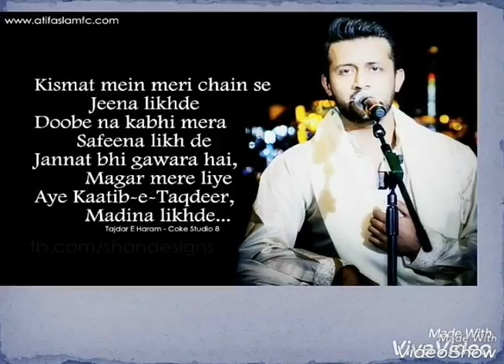Atif aslam : Happy Birthday ATIF ASLAM march 12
IN THE ABOVE video images are collected by various websites and sources

Muhammad Atif Aslam is a Pakistani singer and film actor. His movie debut was the 2011 social drama Bol. He has recorded numerous chart-topping songs,[1] and is known for his vocal belting technique.[2] Aslam is the youngest recipient of Tamgha-e-Imtiaz, a Pakistani civilian decoration.

Aslam was born into a Punjabi Muslim family in Wazirabad, Punjab, Pakistan. He began his education in kindergarten at Kimberley Hall School, Lahore. In 1991, he moved to Rawalpindi where he continued his studies in St. Paul's Cambridge School, Satellite Town, Rawalpindi. In 1995, Aslam returned to Lahore where he continued his studies in Divisional Public School. He attended Punjab Institute of Computer Science (PICS) to do his Bachelor's degree in Computer Science (BCs).[3][4]

Aslam played cricket and got interested in music. Even though Aslam always admired Nusrat Fateh Ali Khan and Abida Parveen,[5] his first love was for cricket and he dreamed of representing his nation as a cricketer. He was a fast bowler and his passion for the sport saw him being selected for the national Under 19 cricket team trials. At one stage Aslam was training to represent his country in the U-19 World Cup.[citation needed]

Spurred on by his friends, he began to sing in public during his days at PICS, where he met guitarist and talented young composer, Goher Mumtaz. After performing at their college and at various restaurants, they eventually formed a band named 'Jal' – an Urdu/Hindi word which means 'water'. Working together, the pair recorded the song "Aadat" with the help of Salman Albert, amongst other established and accomplished Pakistani musicians, and the music video for "Aadat" was shot in a warehouse in Karachi. Within a matter of weeks, "Aadat" became popular on a host of promotional Pakistani music websites and went viral online, making Aslam a household name. On the basis of the popularity of this song, Jal began their tour of Pakistan. However, while on tour, personal problems between Aslam and Mumtaz led to an unannounced and indefinite break, during which Aslam launched his solo career, while Mumtaz continued using the band name 'Jal'

Career[edit]
On 17 July 2004, Aslam released his first album titled Jal Pari (meaning 'Mermaid') which was an instant hit.[6][7] Several songs from his debut album, such as: "Bheegi Yaadein", "Ehsaas", "Mahi Ve", "Ankhon Sey" and the title track "Jal Pari" went on to become major hits and charted across countries in the subcontinent.

Since Jal's album, Aadat, and Aslam's album, Jal Pari, shared certain tracks such as "Aadat", "Bheegi Yaadein" and "Ankhon se", a war over rights began which resulted in both sides claiming to possess hard proof to support their respective claims that they alone owned these songs.

He got his first breakthrough in Bollywood when director Mahesh Bhatt called Aslam to seek his consent to include "Woh Lamhey" in the soundtrack of his new motion picture, Zeher (2005). The song (especially the remix version) became a hit.

Following Jal Pari, Aslam released two more successful solo albums, Doorie and Meri Kahani. He also recorded many songs for Bollywood, that were successful too